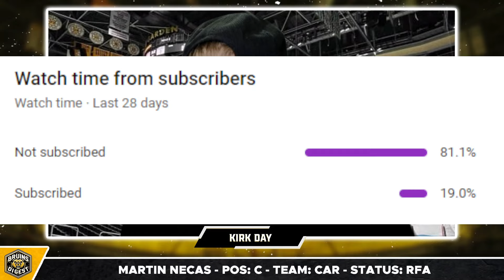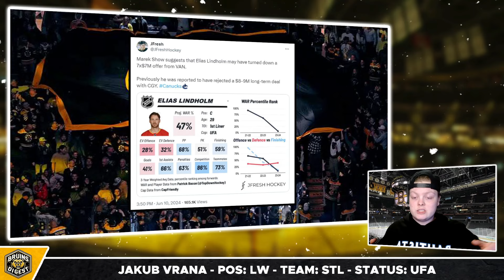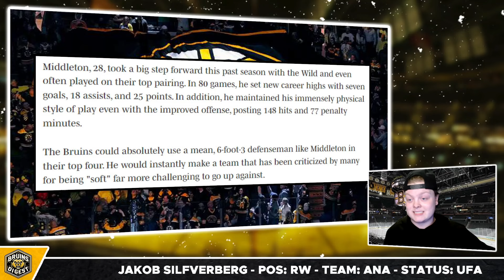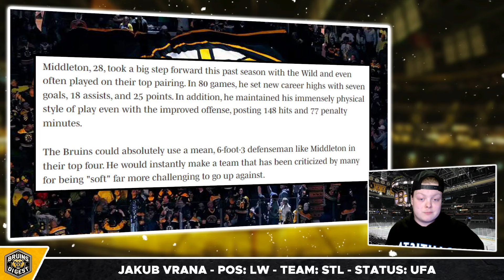MASSIVE Bruins Free Agency Update - NEW Boston Trade Target | Boston Bruins News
We have a HUGE update on Elias Lindholm’s free agency. Lindholm has reportedly turned down a 7-year, $7 million per year deal! What does this mean for his future, and how could this potentially work out in the Bruins’ favour? We’ll break down all the details and speculate on what could be next for Lindholm and the Bruins. But that’s not all! There’s a new name on the Bruins’ radar - Jacob Middleton! Reports are coming in that the Bruins have set their sights on the talented defenseman as a possible trade target. Could Middleton be the missing piece the Bruins need for a deep playoff run? We’ll dive into his stats, play style, and how he could fit into the Bruins’ lineup.

0:00 Bruins News
0:44 MASSIVE Elias Lindholm Update
5:24 Bruins Targetting Jacob Middleton

Bruins Digest breaks down all the latest news, reports and rumours on the Boston Bruins. This includes coverage of players such as David Pastrnak, Brad Marchand, Charlie Coyle, Charlie McAvoy, James Van Riemsdyk, Pavel Zacha, Trent Frederic, Jim Montgomery, Don Sweeney and more!

Kirk Day breaks down trades, reports, rumours, and signings from the Boston Bruins